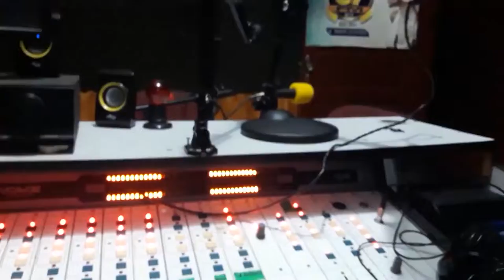Perdido no Canal do Youtube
Perdido no Canal do Youtube , mais um fantoche perdido em um antigo Canal do Youtube , mas agora ele vai voltar para o Canal do Gory , esse vídeo foi feito a mais de 1 ano quando eu ainda estava na Rádio.
Um bonequinho bem infantil , para alegrar crianças e adultos espero que gostem
Tem mais vídeos de bonecos aqui no Canal do Gory , procure na Playlist de Bonecos e você vai gostar do que vai ver .

Siga no Instagram @doutor_gory